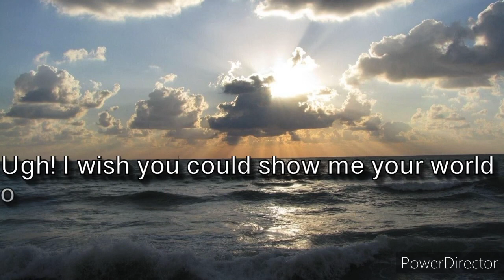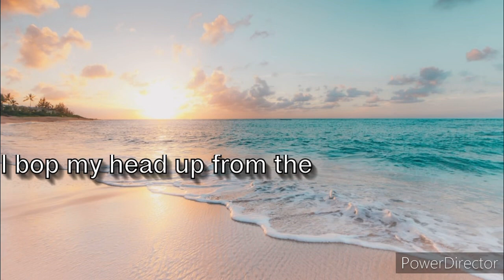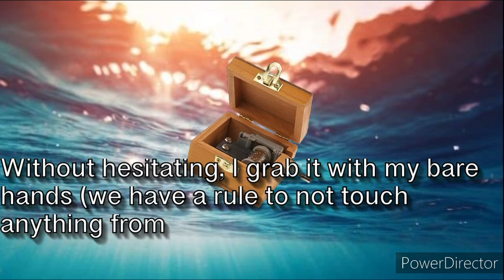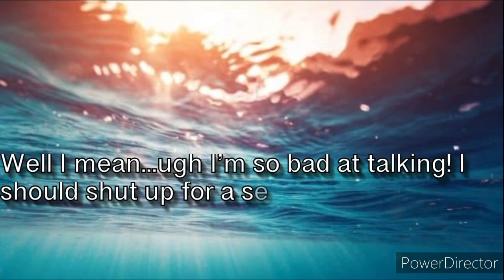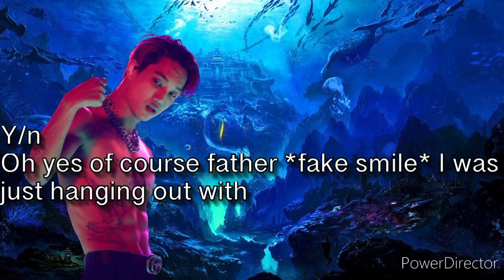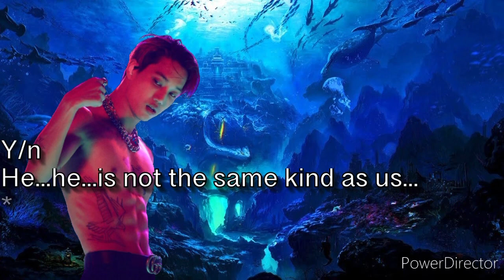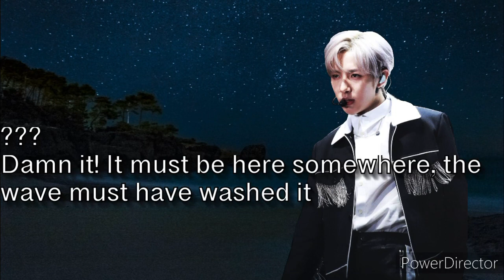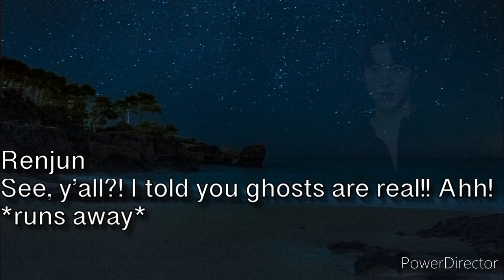NCT Renjun oneshot《Mermaid In Love》🌊🧜🏻‍♀️💗 pt.1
Reupload 凸 copyrights